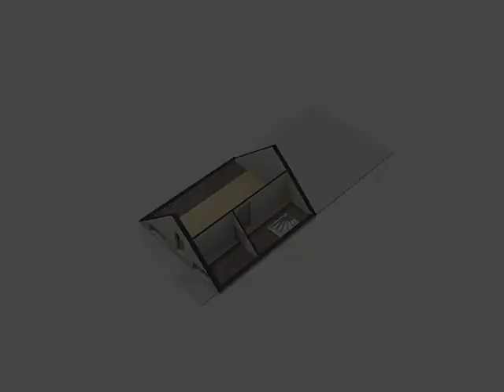Mathenesserweg 121 B2, 3027 HM Rotterdam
Ruime vier kamer bovenwoning met twee balkons

Centraal gelegen nabij het Marconiplein ligt dit ruim opgezette 4 kamer appartement op de tweede en halve vierde verdieping met twee balkons. Het appartement is centraal gelegen met diverse voorzieningen in de nabije omgeving, zoals: het openbaar vervoer (bus en tram), de wekelijkse markt en de lange winkelstraten (Bigshops). Ook de snelweg A20 is gemakkelijk, binnen 5 minuten, te bereiken.

De woning is deels voorzien van kunststof kozijnen met dubbel glas, is gelegen op eigen grond en heeft een eigen c.v. installatie (2006).

De indeling is als volgt:
Gedeelde entree met trap naar tweede verdieping, overloop, toilet, praktische bergkast, toegang tot woon-/eetkamer (ca. 8.05 x 3.64), separate keuken (ca. 3.07 x 1.95) welke is voorzien van diverse inbouwapparatuur. De eerste, ruime slaapkamer (ca. 4.93 x 3.64) treft u aan de achterzijde. Vanuit de keuken is het balkon aan de achterzijde bereikbaar (ca. 2.08 x 1.00). Aan de voorzijde bevindt zich nog een tweede (slaap)kamer met balkon (ca. 2.12 x 1.95) Deze kamer is prima te gebruiken als studeer- of werkkamer.

Via een vaste interne trap bereikt u de vierde verdieping die toegang biedt tot de moderne badkamer (ca. 2.45 x 1.68) welke is voorzien van een inloopdouche en tweede toilet, de derde zeer ruime slaapkamer (ca. 6.28 x 3.10) aan de achterzijde.

Bijzonderheden
- Eigen grond
- De VvE zal bij verkoop door de verkoper worden geactiveerd
- Warm water en verwarming middels c.v. combi ketel 2007
- Deels voorzien van kunststof kozijnen met isolerende beglazing
- Verkoper heeft de woning niet bewoond
- Overdracht via projectnotaris